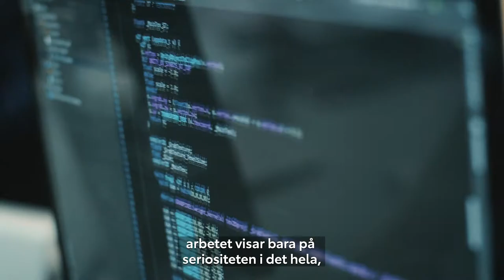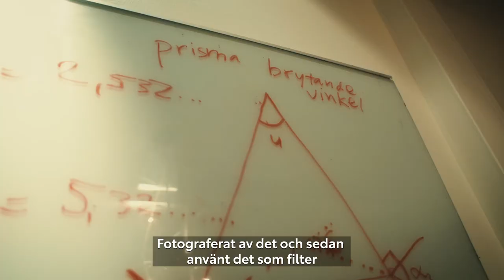Para Fotboll - In VR Experience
Ingen har tidigare kunnat förklara exakt hur det är att tävla med en synnedsättning - tills nu.

Nu kan alla se hur det är. Eller inte se hur det är.